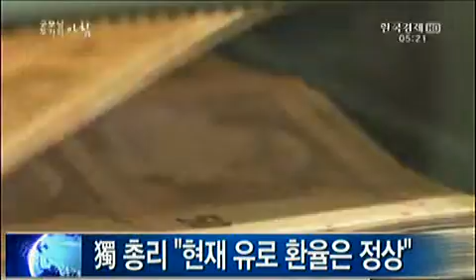獨 총리 현재 유로 환율은 정상